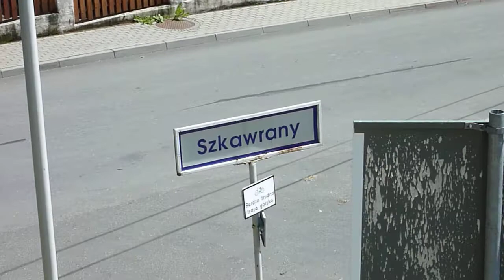Jaworzynka - Můma a polský nanuk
Jaworzynka - Můma a jeho polský nanuk